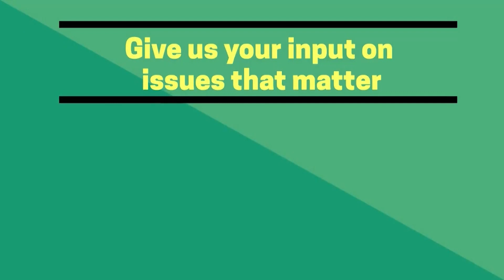The Riverside County Board Brief (10-31-23)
Director of Legislative Affairs Carolina Herrera
Mike Walsh from Housing & Workforce on the Catalyst Fund
Fire Chief Bill Weiser provides update on the Highland Fire
Kristallnacht Commemoration
Flash Vote survey